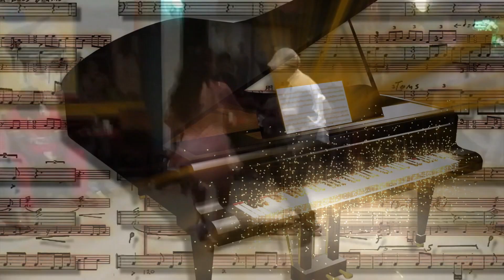EN CASA DE ESTANISLAO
BELISARIO LOPEZ  y este tema que un pachanga  EN CASA DE ESTANISLAO. gracias a los video que suben en TINTINDEO